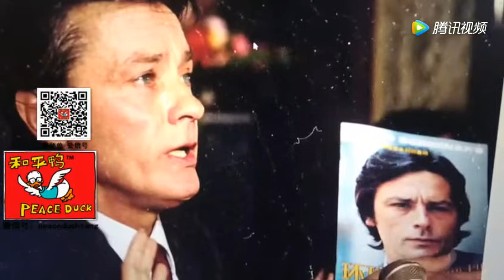20201215唐师曾：《采访阿兰.德隆》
订阅分享点赞即支持！和尚感谢！

微信关注【唐师曾】、【和平鸭语像】公众号
一镜到底不剪辑！ 沙和尚出品 ！